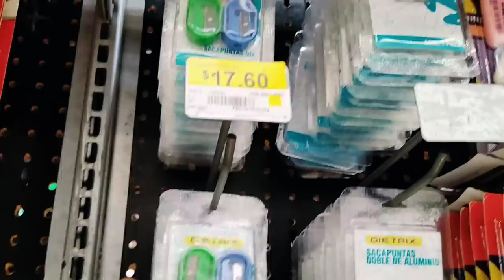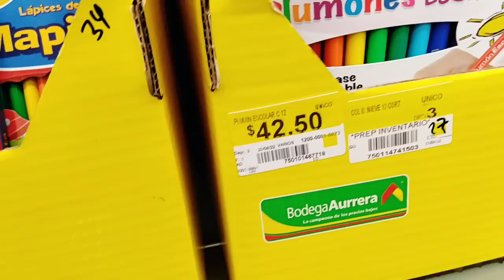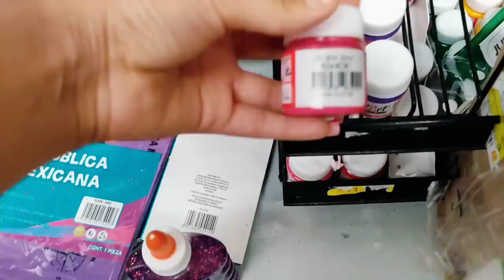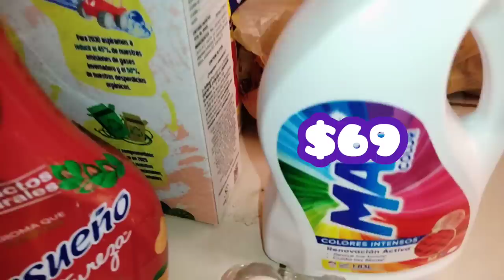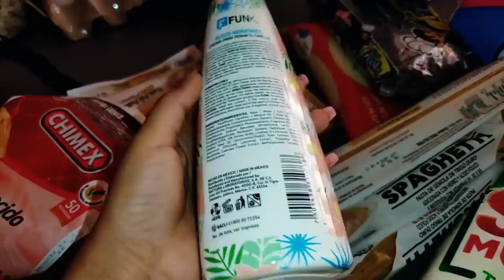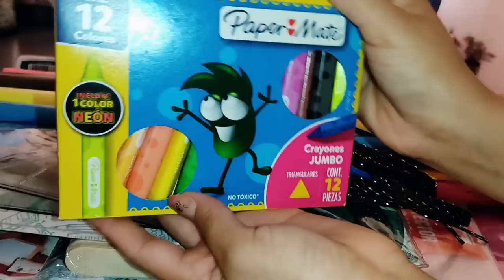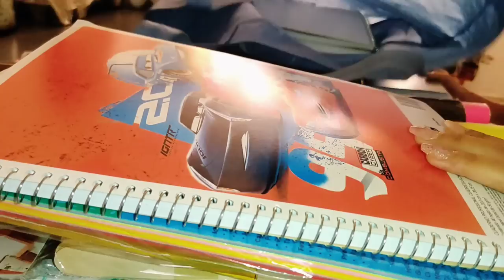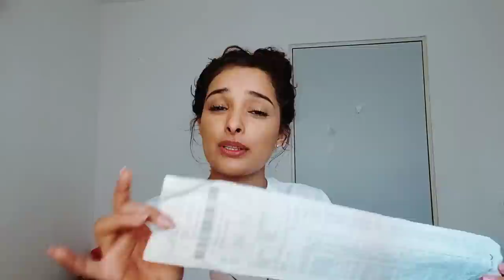COMPRANDO ÚTILES ESCOLARES en BODEGA AURRERÁ + PRECIOS💲+ DESPENSA QUINCENAL | REGRESO A CLASES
Si te gusto el vídeo comparte me sería de mucha ayuda 🙏

" Mi vida no es color de rosa soy una mamárealista y soy feliz con lo que tengo. Mi familia es mi tesoro más preciado y lo comparto contigo❤️"